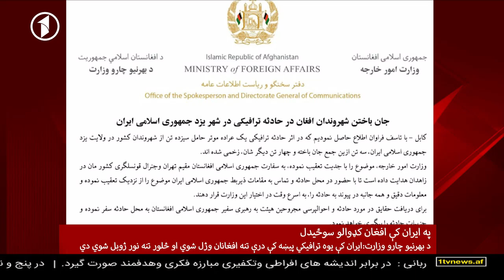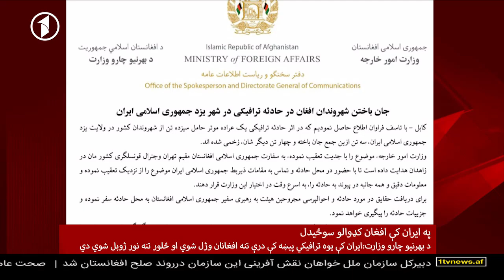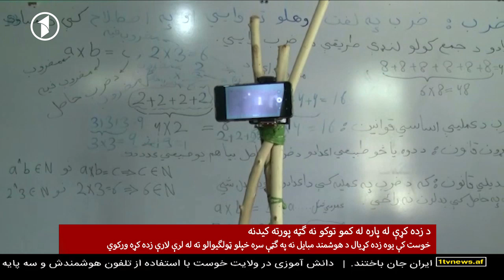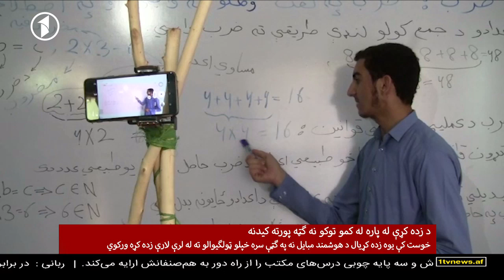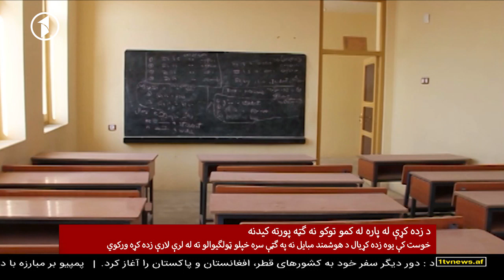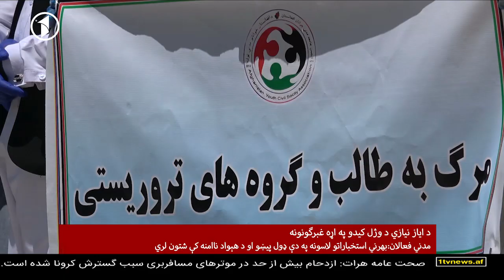Afghanistan Pashto News 06.06.2020 | د افغانستان پښتو خبرونه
شنبه، د غبرګولي ۱۷ مه